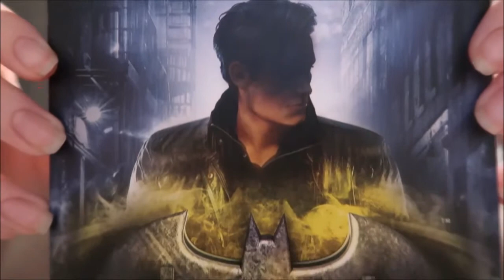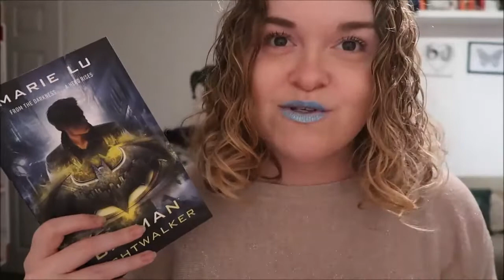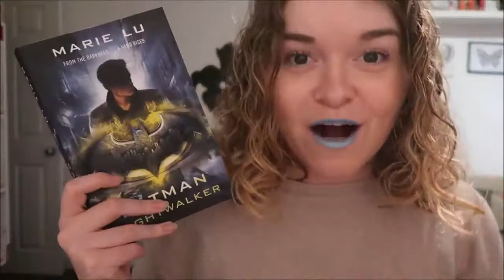BATMAN: NIGHTWALKER | WORTH THE HYPE!? | THE 12 DAYS OF BOOKMAS